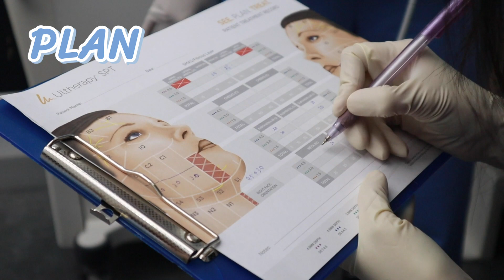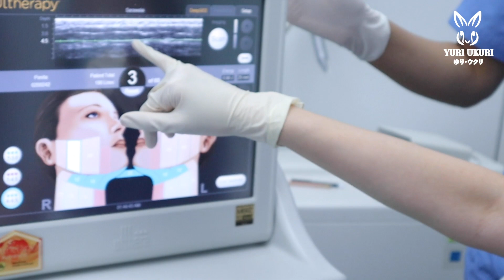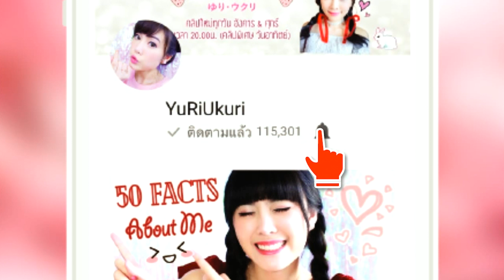รีวิว : Ulthera แบบใหม่! ช่วยแก้หน้าย้อย หลังทุบโครงหน้าได้มั้ย? | YuRi Ukuri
คลิปนี้ยูริจะมารีวิวอัลเทอร่า แบบใหม่ มาดูกันว่าโปรแกรมนี้จะช่วยแก้ปัญหาหน้าหย่อนคล้อยของยูริหลังทำศัลยกรรมโครงหน้ามาให้ดูยกกระชับขึ้นได้มั้ยเนอะ ยูริทำอัลเทอร่า กับ คุณหมออร พญ.สรวลัย รักชาติ
สามารถเข้าไปพูดคุยติดตามยูริได้ที่ แฟนเพจและอินตราแกรม